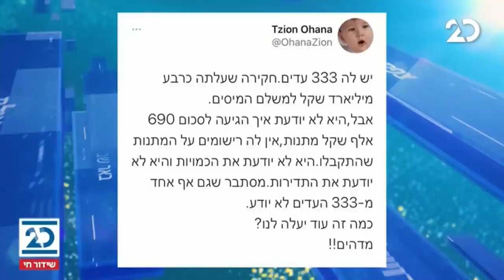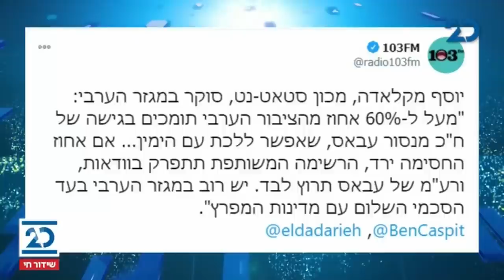ריקלין ושות' עם שמעון ריקלין | 25.11.2020 | התכנית המלאה